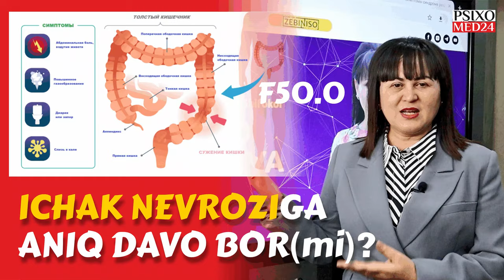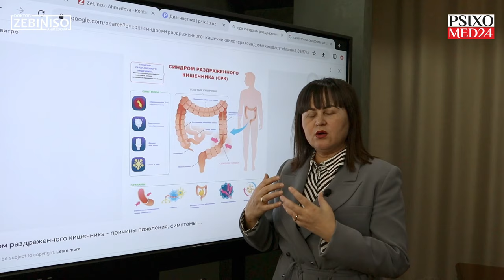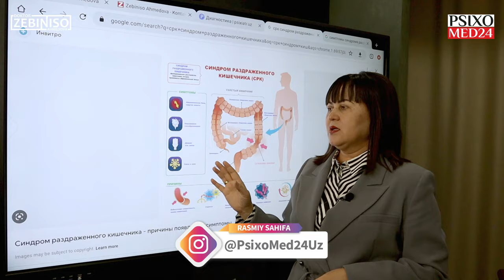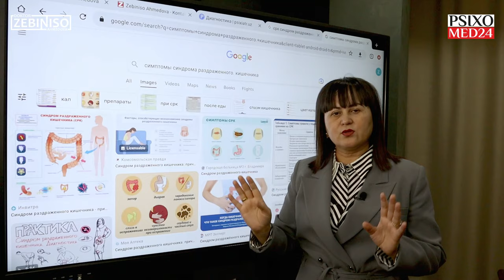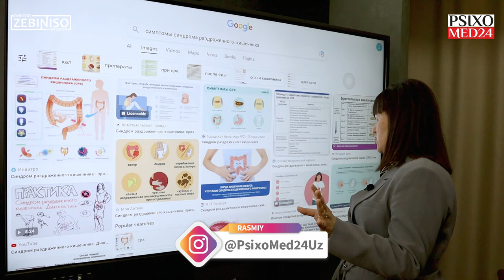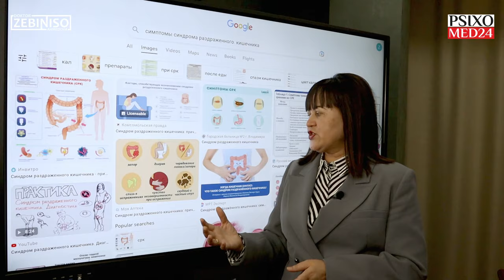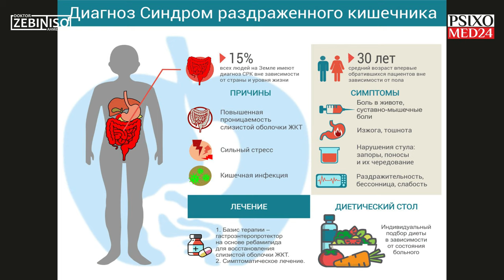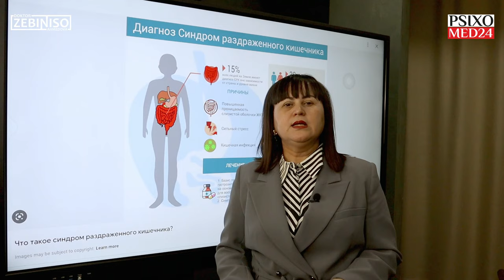Yechim: Diareya. Qabziyat. Qorin dam bo'lishidan aziyat chekkanlar uchun | ICHAKlar NEVROZiga davo